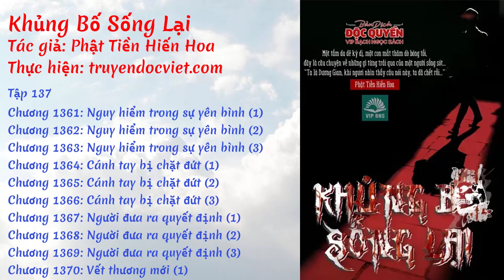Khủng Bố Sống Lại - Tập 137: Nguy hiểm trong sự yên bình [Chương 1361-1370] | truyendocviet.com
☯️ [Sách Nói] KHỦNG BỐ SỐNG LẠI - TẬP 137: NGUY HIỂM TRONG SỰ YÊN BÌNH

🍀🍀🍀 DANH SÁCH 🍀🍀🍀

0:00 💢 Chương 1361: Nguy hiểm trong sự yên bình (1)
05:49 💢 Chương 1362: Nguy hiểm trong sự yên bình (2)
11:33 💢 Chương 1363: Nguy hiểm trong sự yên bình (3)
17:22 💢 Chương 1364: Cánh tay bị chặt đứt (1)
22:15 💢 Chương 1365: Cánh tay bị chặt đứt (2)
27:14 💢 Chương 1366: Cánh tay bị chặt đứt (3)
33:01 💢 Chương 1367: Người đưa ra quyết định (1)
39:25 💢 Chương 1368: Người đưa ra quyết định (2)
45:54 💢 Chương 1369: Người đưa ra quyết định (3)
53:03 💢 Chương 1370: Vết thương mới (1)